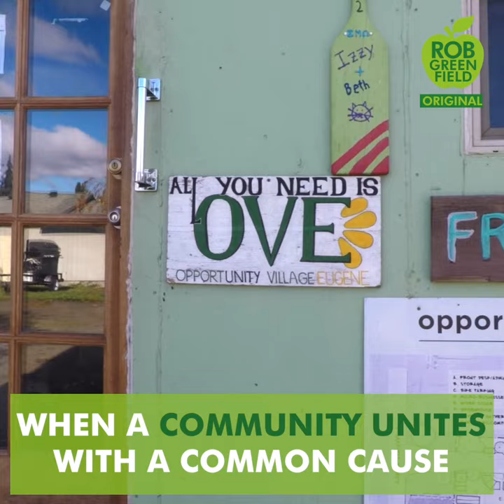Opportunity Village Tiny House Community for People Who are experiencing Homelessness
Over 500,000 people are without a home in the USA every night. This tiny house community for people experiencing homelessness is part of the solution! Opportunity Village in Eugene, Oregon is transitioning the unhoused into sustainable living situations. What started with an empty, unused lot of land is now a village of 30 tiny houses! Each home was built by volunteers and residents and was constructed with donated labor & supplies. Opportunity Village provides security, stability & privacy. It's a living example of what is possible when a community unites with a common cause. The village is self-managed, so each resident has input, shared areas for cooking and gathering promote community. Everyone deserves a safe, stable place to call home, and by providing simple, cost-effective homes, Opportunity Village is helping address the housing crisis. Share if you want everyone to feel at home.